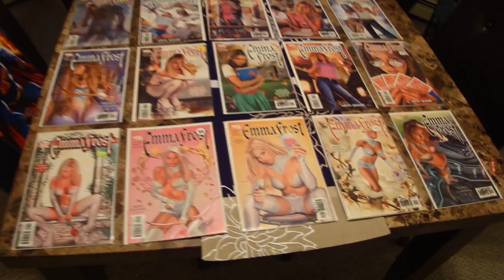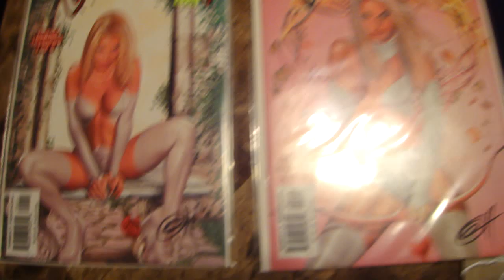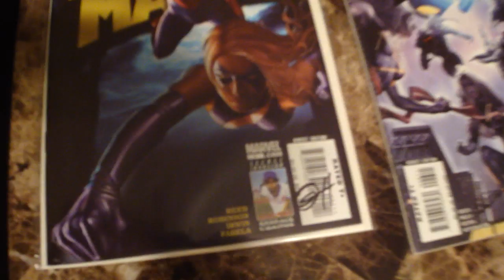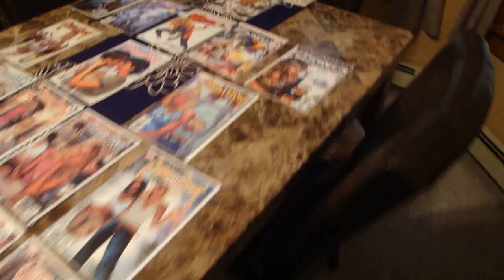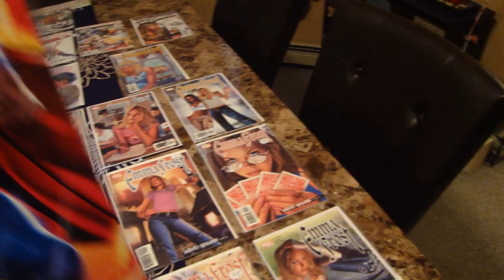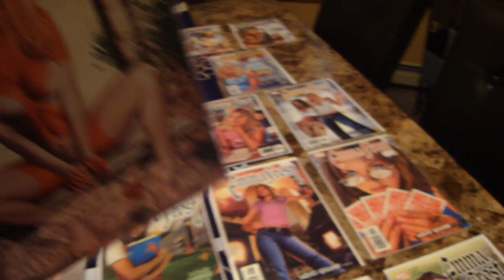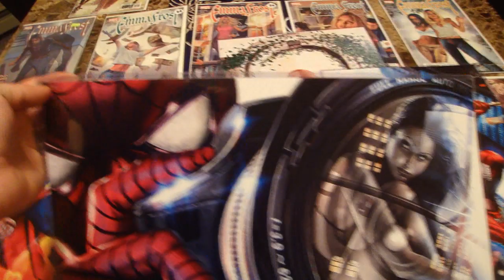Greg Horn Autographed Comics and Prints from Boston Comic Con 2012